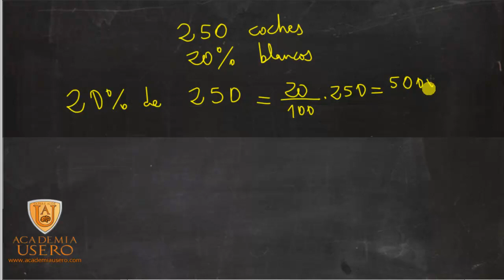Problema de porcentajes Coches blancos Matemáticas 1º ESO Academia Usero Estepona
En un garaje hay 250 coches, de los cuales el 20% son blancos. ¿Cuántos coches blancos hay?
Este problema es típico de porcentajes: nos dan el porcentaje y el total y hemos de calcular la parte.
Lo podemos resolver multiplicando directamente el porcentaje por el total.
Pero también podemos hacer una regla de tres directa. Si hay 20 coches blancos en 100, habrá x coches blancos en 250.